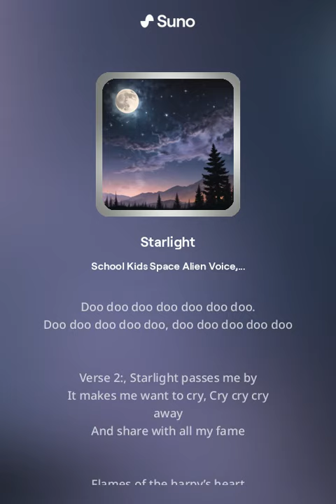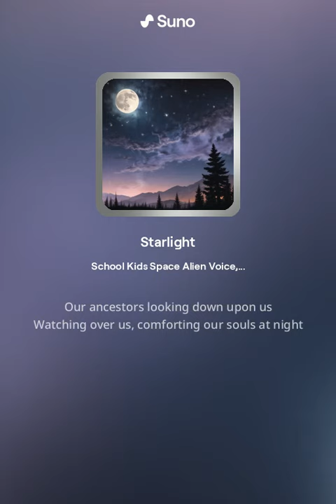Starlight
Chorus:
Doo doo doo doo doo, doo doo doo doo doo

Verse 1:
Sparkles in the sky
It makes me want to fly
Fly fly fly away
Somewhere up so high

Dreams beyond the stars
Somewhere up so far
I wish to go to them
To meet a new bright end

Twinkles so up far
I will wish upon a star
Making my dreams come true
Oh what shall maybe I do

Verse 2:
Starlight passes me by
It makes me want to cry
Cry cry cry away
And share with all my fame

Flames of the harpy’s heart
Will beat at each new start
Shining with each new night
To breathe in all new life

Shine glisten sparkle and loom
For each new dawn, brings a new moon
But as to each beginning, comes the end
The end of each night, becomes day’s friend

Outro:
Where the sparkles in the sky
Belong to the ever crescent night
Hold those wishes ever near and dear
And your future dreams will remain forever clear

The stars were the angels of old.
The sun and moon, were the eyes of God
Our ancestors looking down upon us
Watching over us, comforting our souls at night

School Kids Space Alien Voice, Techno Electronic Industrial Night Time Dark Fairytale Rhyme